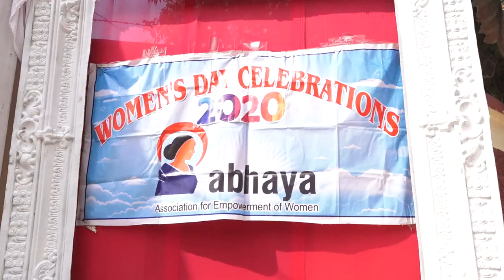International Womens Day Celebrations 2020 || Abhaya Women Empowerment || zoneadds.com